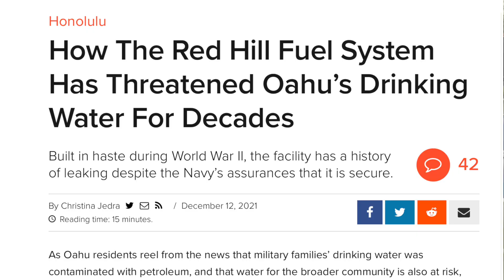What happens when NTRP 4.0 tennis guys try out drills from Youtube | MyTennis HQ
Kev had the bright idea of starting a Youtube channel about all our tennis shenanigans here on Oahu. Heading for some dawn patrol tennis I start rolling to see what happens. We talk tennis, try out a drill we learned from MyTennis HQ and let you know what we think.